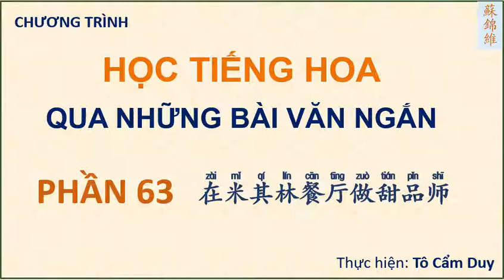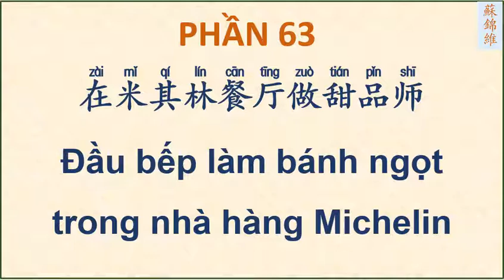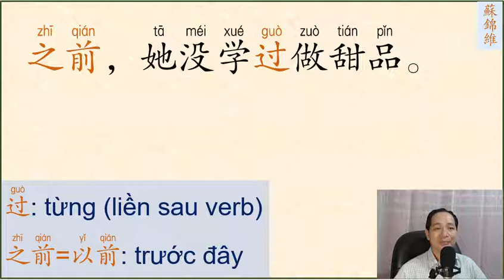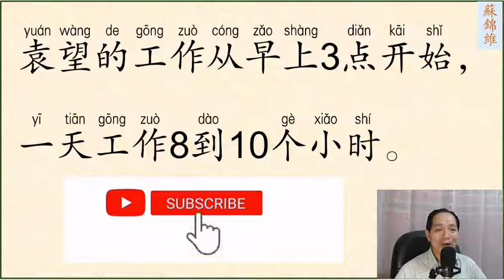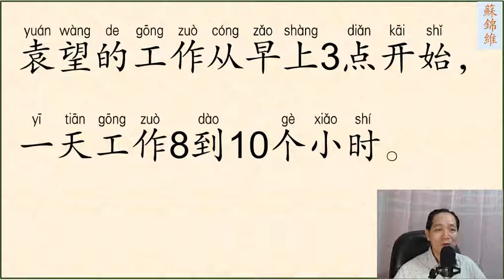ĐỌC BÀI VĂN NGẮN PHẦN 63 (SƠ CẤP)